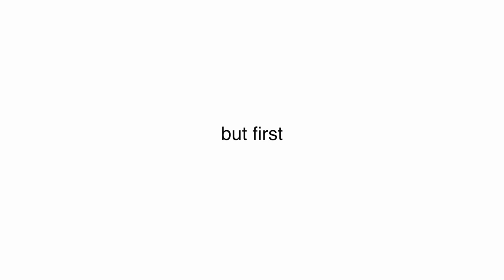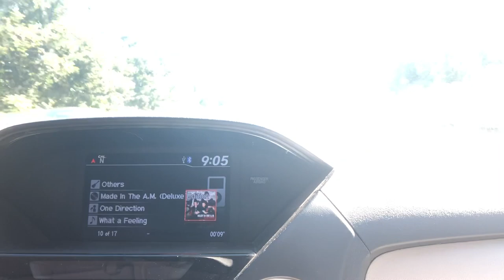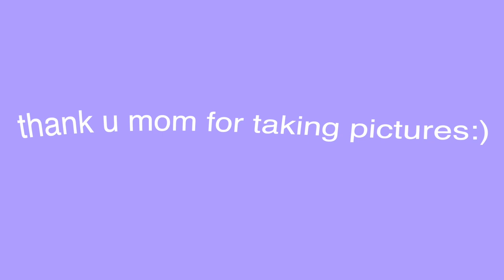college move in vlog 2019 !! emerson college (Little Building)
today i moved into college, WHAT?? hey everyone! i'm kaitlin if you're new to my channel and I am a current freshman at Emerson College in Boston, Massachusetts!

✰ my freshman dorm room essentials ✰
desk lamp (changes color)
home LED sign
bed risers
command hooks